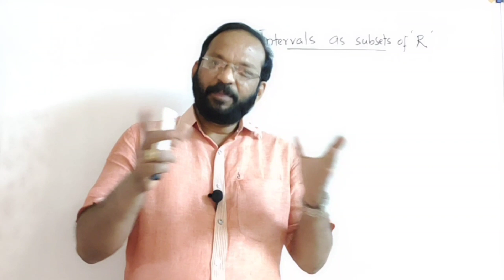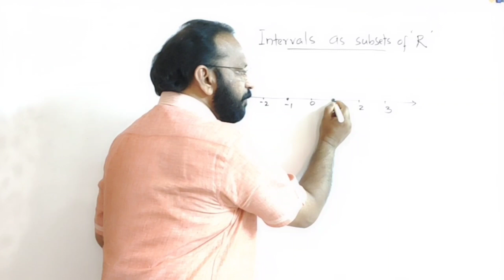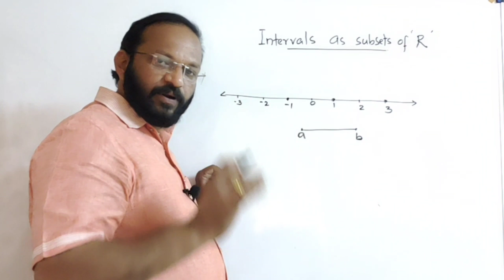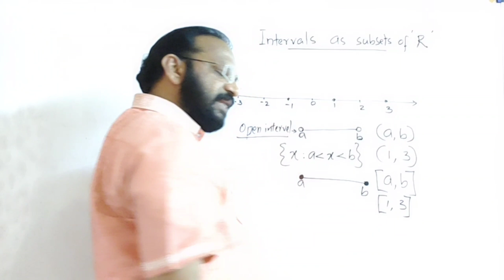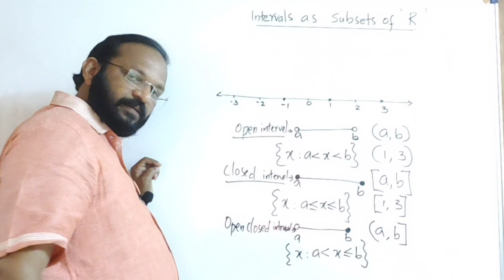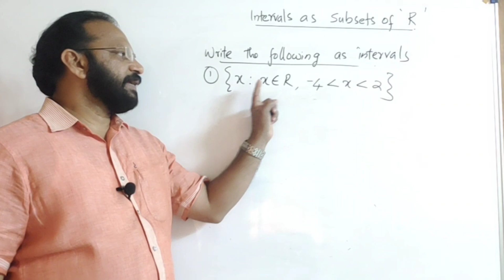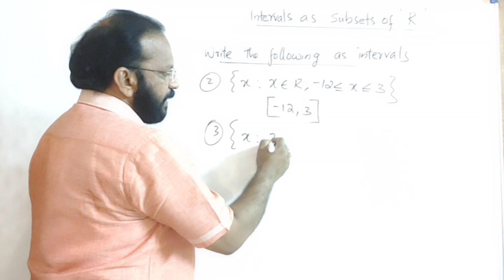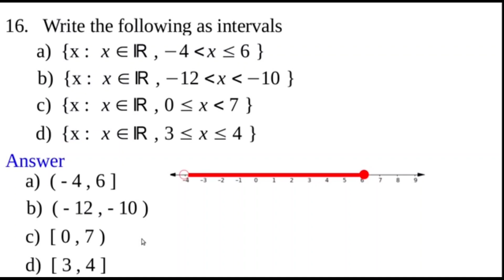Plus one Mathematics Chapter 1 class7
PMA classes